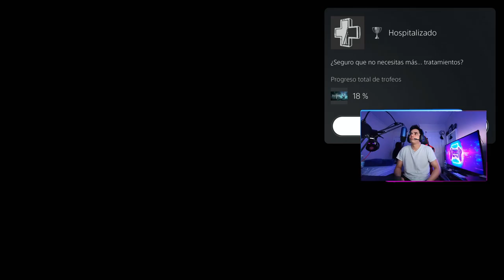Little Nightmares II (Playstation 5) PS5 - Gameplay # 5